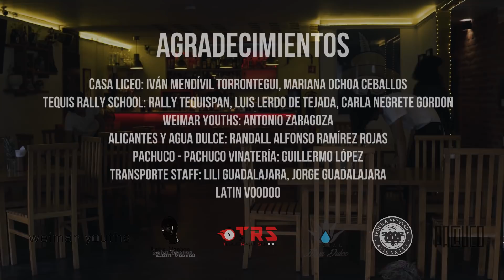The Downlights - Drive (Official Video)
"Drive" official music video, Taken from the bands' debut Ep "Late Night Drive".

**LYRICS**
Who gives a fuck about who’s out tonight?
I want to go where the stars don’t shine,
I want to meet you in the back of your car,
I want to know how love feels like.

Cause late night is when my mind takes on a flight,
And I know I’ve done this shit a thousand times.

I’m just driving home tonight,
With her heart in my hand, we sing so loud.

Who gives a fuck about who owns this house,
Don’t want to leave, don’t want to crash this night,
Don’t want to tally mark my heart this time,
Don’t want to talk, don’t want to brag so hard,

Can see right through my shit, no way that I can fake,
Those girls that came before reminds of how no to fuck…
How not to fuck things up, cause maybe it’s ‘bout time,
To step up life as a man and stop thinking too much, not fine,
And then she comes like “hey, boy have you lost your faith?,
I know how you might feel, not trying to get you down on your knees,
Or have you lost your cool? What have you done for you?
It's time.”

Special thanks to Weimar youths, TRS, Alicantes/Agua dulce, Guillermos Lopez, Alejandro Chavez, Latin Vodoo.